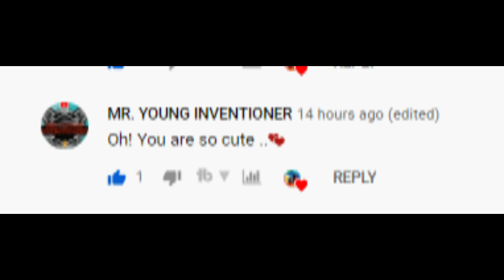Mashups Remix - Kifli_laode 2021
Mashups Remix - Kifli_laode
to My Channel. Comment para masama sa next vid.

3:54 Sharawt